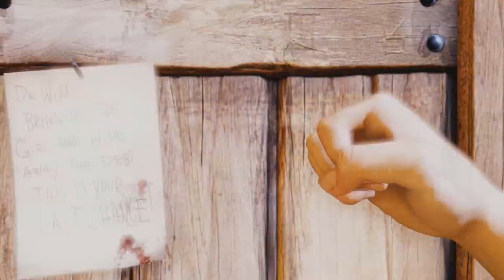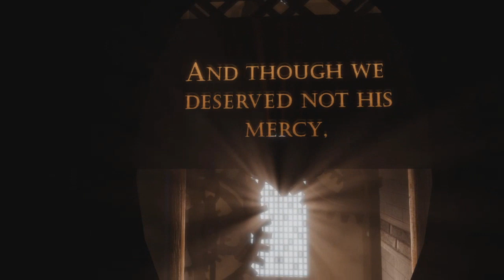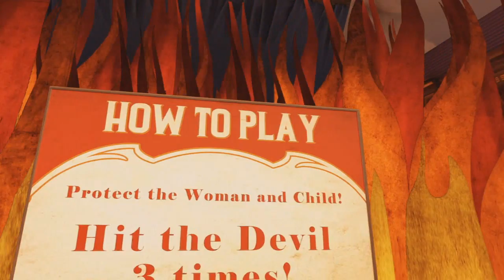BioShock Infinite #1 - Zaczynamy Przygodę /w Stifcio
Witam Zaczynamy nową Serie z gry BioShock Infinite
Jeśli ci się film spodoba daj znać łapką w górę i komętarzem

A jeżeli jesteś u Mnie pierwszy raz , zostaw suba ;3